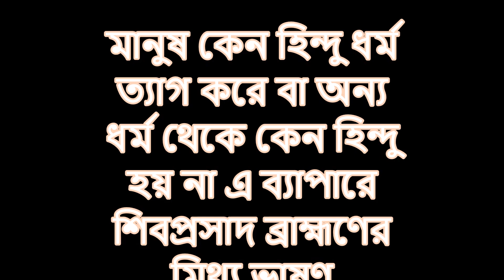মানুষ কেন হিন্দু ধর্ম ত্যাগ করে — কেন কেউ হিন্দু হয় না — শিবপ্রসাদ ব্রাহ্মণের মিথ্যা ভাষণ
বাংলা ভিডিও। হিন্দু_ধর্ম এখন আর কেউ ভালোবাসে না এবং দায় না পড়লে এ ধর্মে কেউ থাকতে চায় না। এক দিকে যেমন মানুষ মূর্তি_পূজা পছন্দ করে না, অন্য দিকে তেমনি বর্ণবৈষম্যও কেউ মানতে পারে না। তাই দলে দলে অন্য ধর্মের দিকে পাড়ি জমাচ্ছে। শিবপ্রসাদ বাবু এই সত্য উপলব্ধি না করে মিথ্যা ভাষণ দিয়ে যাচ্ছেন।

সঠিক বিষয়টি জানার জন্য ভিডিওটি সম্পূর্ণ দেখুন।